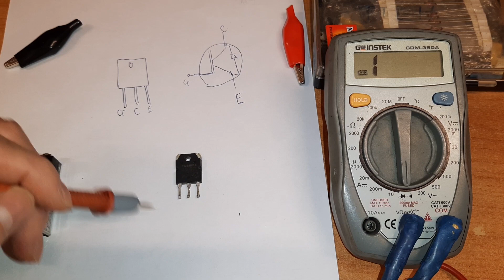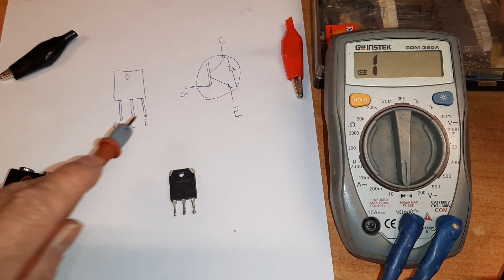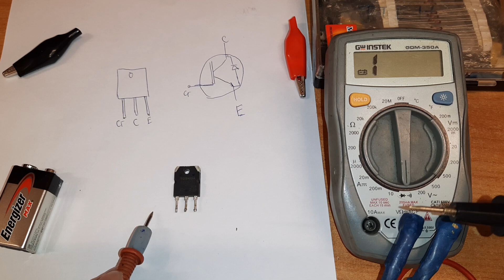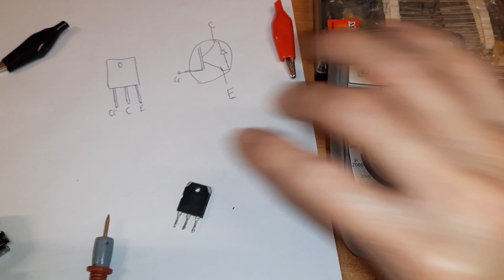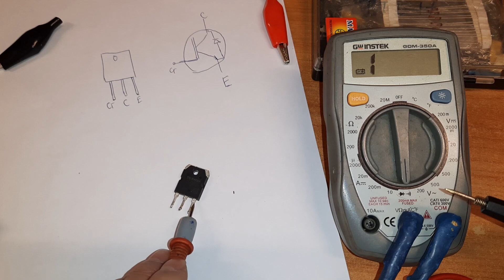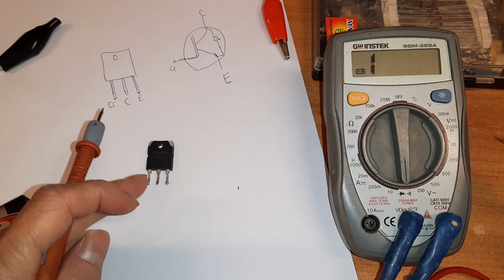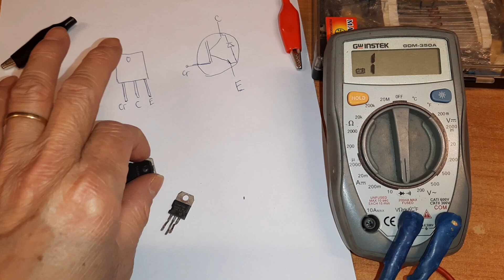Cách đo IGBT sống hay chết bằng đồng hồ số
Đo IGBT sống hay chết bằng đồng hồ số là cách đo sử dụng thêm pin 9V kích mở chân G của IGBT để biết chính xác IGBT có hoạt động hay không. Đồng hồ số đo chỉ biết được IGBT có bị chập hay không, có bị đứt diot hay không. Video hướng dẫn bạn cách đo vừa biệt được tình trạng sống chết hay chập, đứt một cách chính xác.